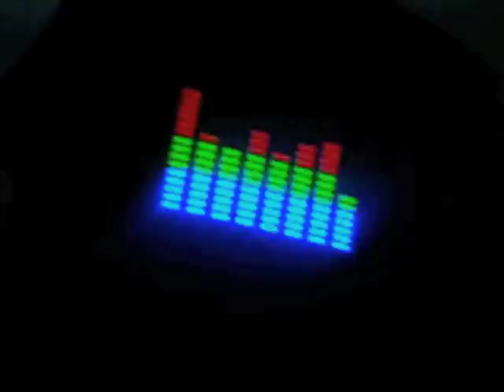EL Tee- Illuminating and Glowing sound-sensitive T-Shirt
Here I'm wearing a sound-sensitive EL T-shirt. It has an Equalizer that is controlled by the music it hears from surroundings...